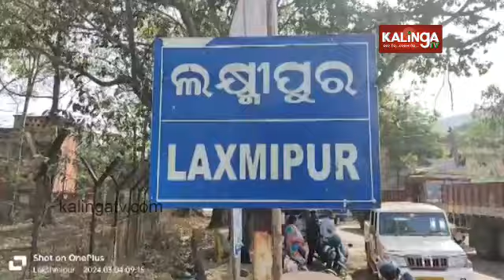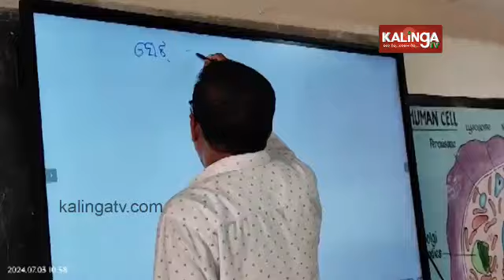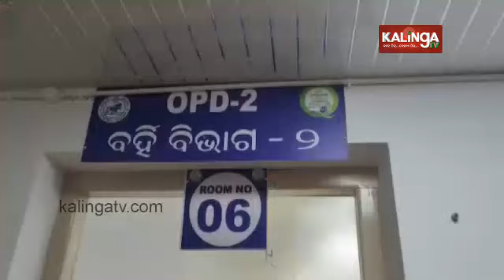Mo Gaon Katha: Discussion with residents of Laxmipur village in Koraput district || Kalinga TV